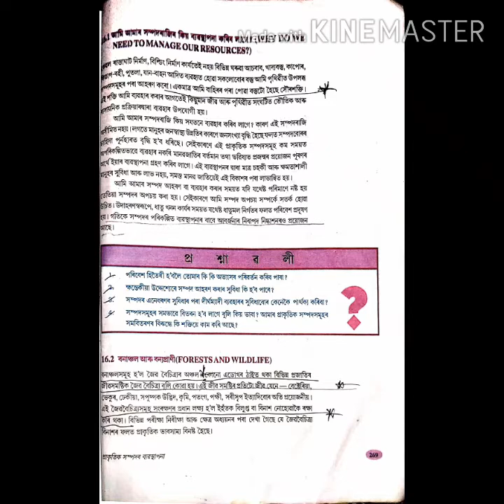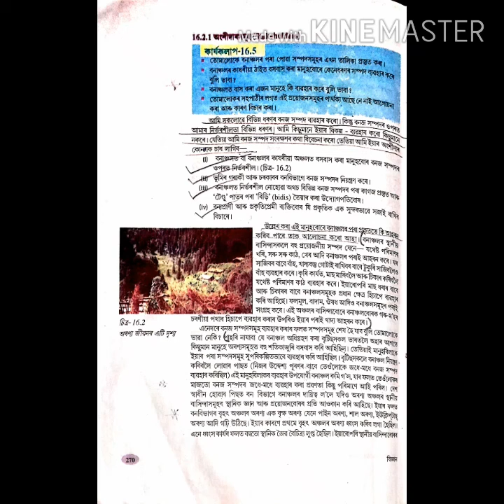Class 10||seba||science||chapter 16||explanation||Part 3 (b).